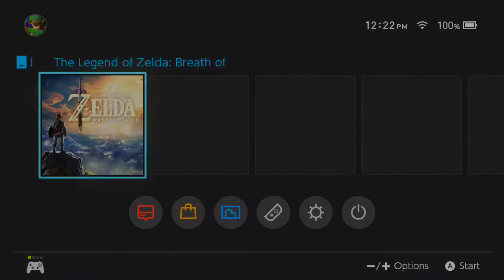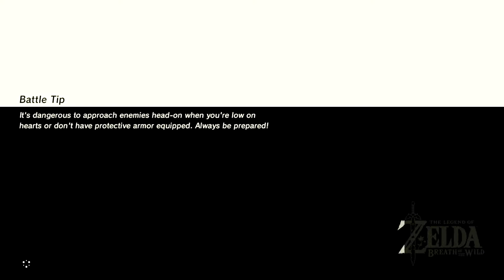PeePz Plays: Legend of Zelda: Breath of the Wild [Switch] #40 "Up The River We Go!"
What's chirpin' my Peeps!? The Legend of Zelda: Breath of the Wild is FINALLY HERE! I've seen a majority of websites (and people) saying just how truly great this game is, and I am super excited to be playing it! This is probably going to be a LONG LP, because I plan on trying to accomplish as much as possible! As a side note, this LP is being streamed over on Twitch!

Also make sure to check out my Twitch if you're interested in some streams every once in awhile!